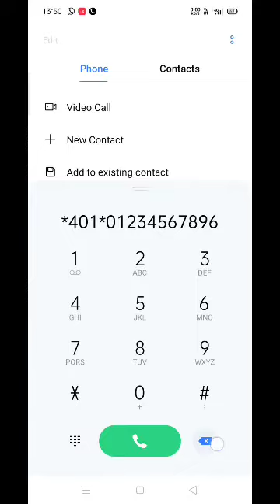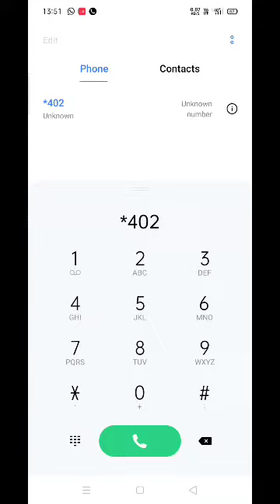|| Jio call forwarding kaise kare ? jio call forwarding and deactivate call forwarding ||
|| How to jio call forwarding and call forwarding deactivate kaise kare ||